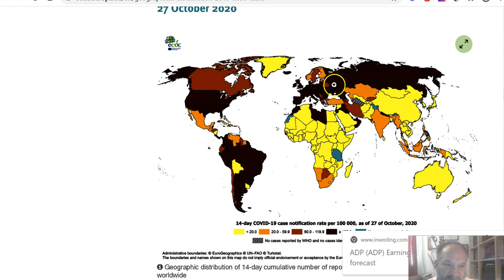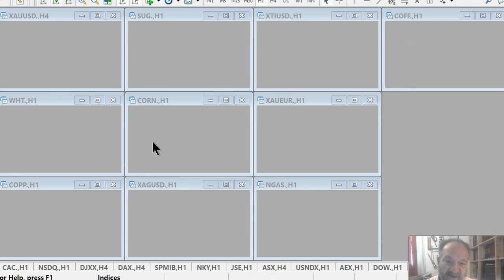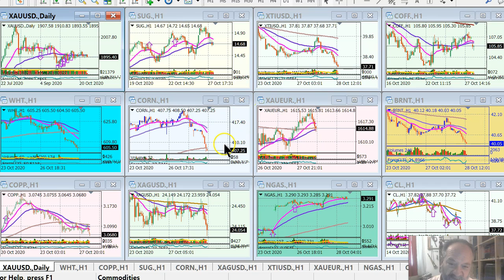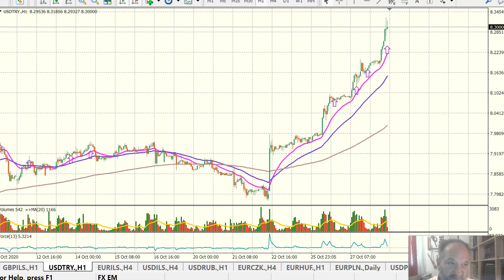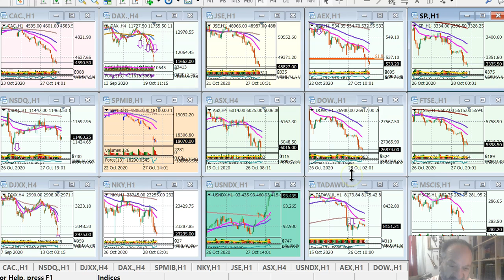Seth Briefs 28 10 20